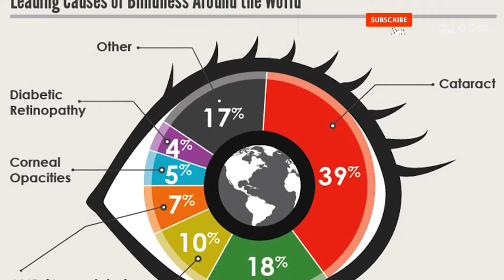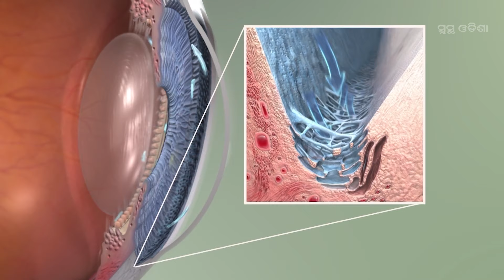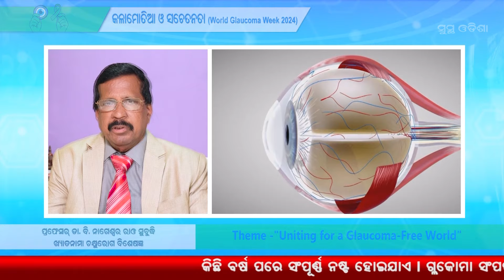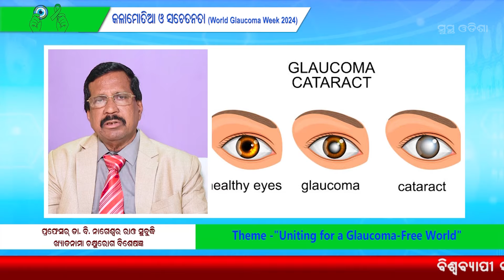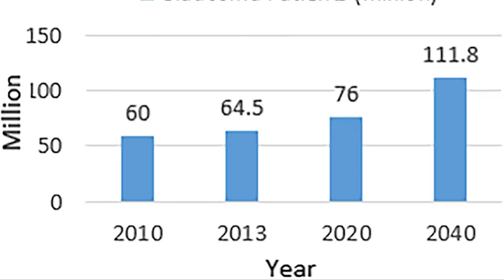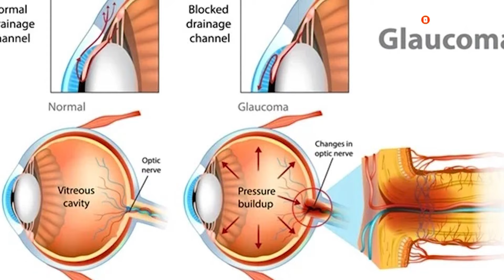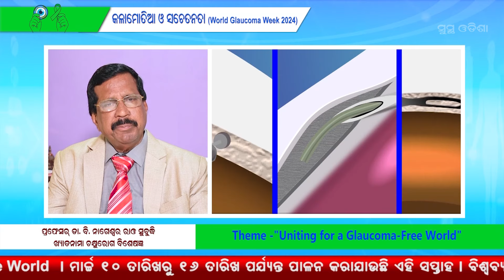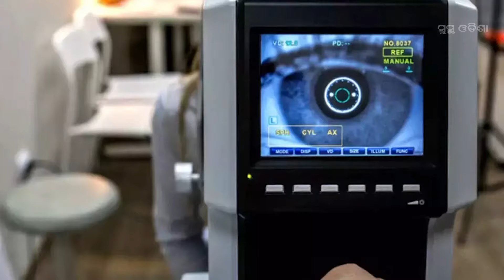Prof Dr BNR Subudhi ||Eminent Opthalmologist |Glaucoma ||Causes ||Symptoms ||Prevention